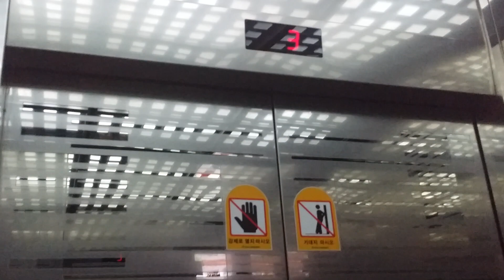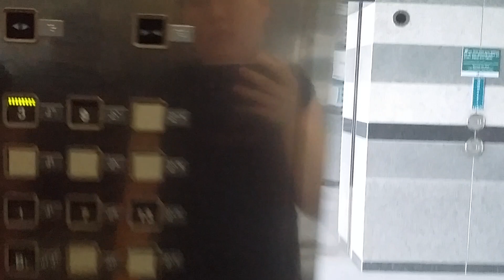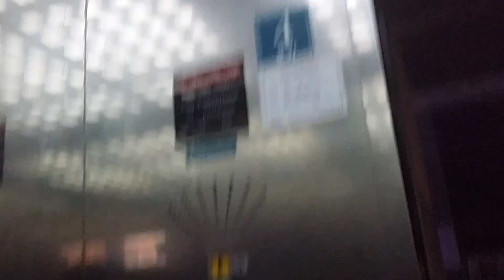서울 양재시민의숲역 aT센터(한국농수산식품유통공사) 메인구간 B3~15층 운행용 오른쪽호기 교체(대차)전 동양엘리베이터 탑사기(2015.08.14 촬영)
B3~15층 운행용 비상용구간은 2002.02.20 DY20B(1350kg 20인승, 90m/min)을 운용하였다가 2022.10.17 OTIS(SIGMA) ACD4MRGM1(1350kg 18인승, 105m/min)으로 교체(대차)되었으며,
교체(대차)전 내외부운전반에는 CV60,CV85{ELEMATE(エレメイトセレブラム)계열}에서 볼법한 정사각형버튼이 적용되어 있습니다.

메인구간은 1~15층 운행용 2대/B3~15층 운행용 2대가 각자 연동운행하고 홀랜턴 예고기능은 없으며,
1~15층 운행용은 2002년 7~8월식 DY20L(1350kg 20인승, 150m/min)에서 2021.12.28 ACD4MREXTDS4(180m/min)으로 교체(대차)되었고
B3~15층 운행용은 2002년 7~8월식 DY20B(1350kg 20인승, 90m/min)에서 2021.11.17 ACD4MRGM2(150m/min)으로 교체(대차)되었다고 합니다.
(B3~15층 운행용 메인구간 오른쪽호기 교체전 탑사했을 당시 3층 2전시장에
행사가 없었던 관계로 에너지절약 차원에서 일부 조명등을 소등해놨던 터라
영상 첫부분이랑 마지막부분이 상당히 어둡게 나옵니다.
교체전 엔트리급 중저속형 모델에서 교체후 준고속형 모델로 업그레이드시키는 사례는 드문데 저의 입장으로는 굉장히 반갑다는 생각이 드네요.)

그외 B3~1층 운행용 2대(두꺼운문짝이 적용된 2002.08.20 DY20B에 1600kg 24인승, 60m/min입니다.)랑 전시장구간 B3~3층 운행용 2대(얇은문짝에 두꺼운문짝 개폐방식이 적용된 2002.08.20 DY20B에 1350kg 20인승, 60m/min입니다.)는 각자 연동운행하고 홀랜턴 예고기능이 없으며,
숨겨진곳 화물용구간은 독립운행하는 것으로 알고있습니다.

B3층은 주차장/기계실/방재실, B2층은 주차장, B1층은 주차장/구내식당/매점/신분당선 양재시민의슢역 4번출입구 지하철연결통로, 1층은 1전시장/로비/안내데스크/NH농협은행, 3층은 2전시장, 4층이상은 업무동(오피스)이 있습니다.

2002 Dongyang(present TKE) Traction Elevator(before replacement) at aT Center, Seoul, South Korea.